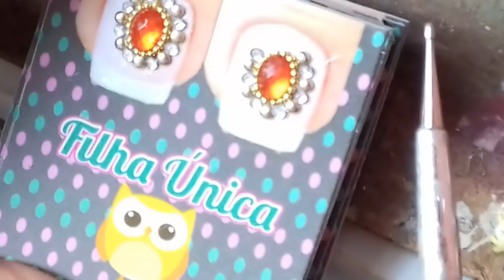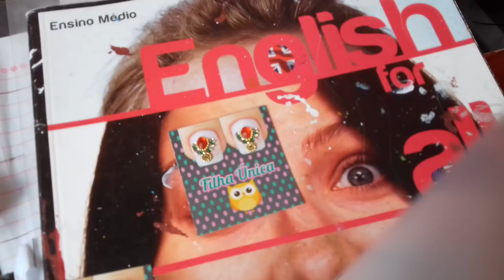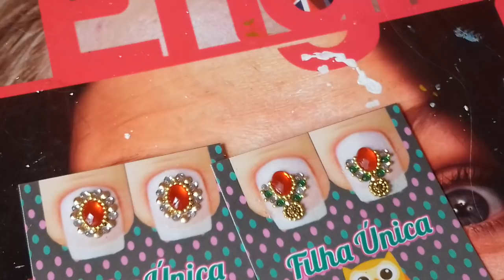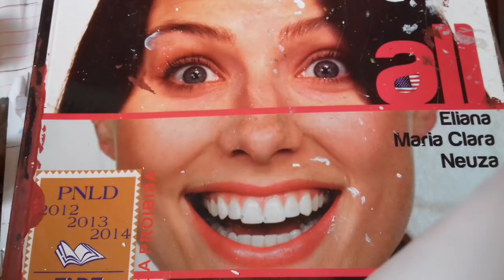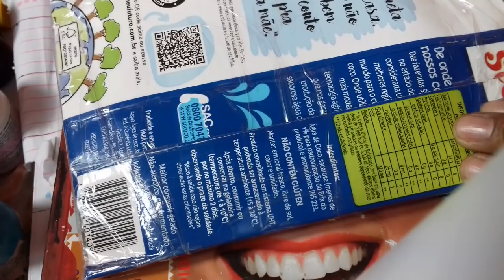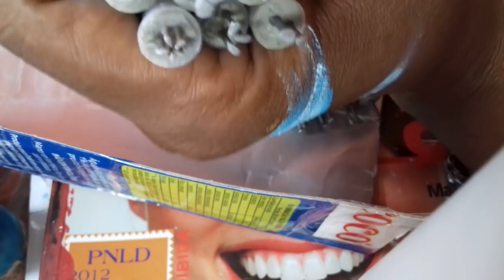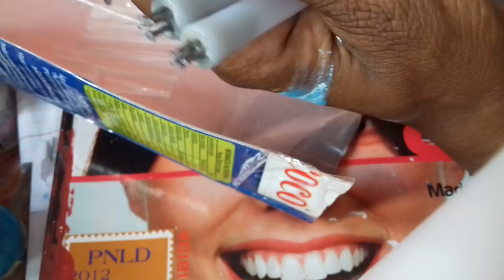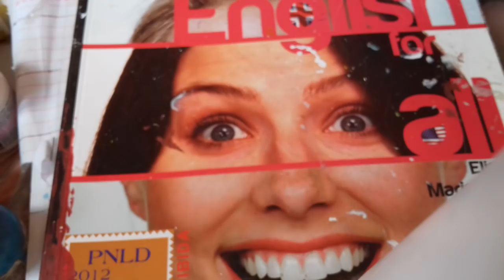Carimbos dec unhas da Alessandra de Minas - por Adiana Mathias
Compras pelo zap 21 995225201